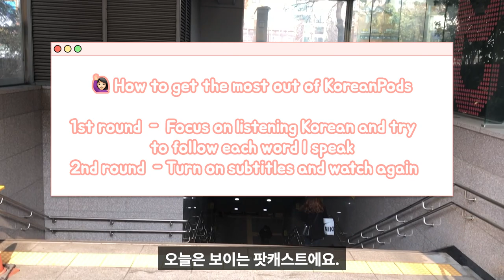SUB/PDF)Korean Podcast Vlog: Goto Mall 🛍️ Largest Underground Shopping Mall in Seoul South Korea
Hello, everyone! Today's Korean podcast is a little different! It's a visible podcast, like a vlog :) I hope you like it. Today's topic is 'Goto Mall' or '고투몰' in Korean. Goto Mall is the largest and possibly the cheapest underground shopping mall in Seoul, South Korea. Hope you like visiting here like I did!

📝You can download PDF files from the link in the channel description🥰, the link in the comment section or ☕search me

🎬All videos have a Korean transcript PDF with English translations. If it’s not there yet, it’ll be uploaded shortly💕

🧡For beginners, additional PDFs with useful Korean expressions and grammar tips and/or a Korean vocabulary quiz with an answer sheet are uploaded.
💚For intermediate, additional PDFs with a writing practice and a Korean vocabulary quiz with an answer sheet are uploaded.

Happy Korean learning🇰🇷 everyone!

Video edited in part with iMovie, Audacity and Vrew